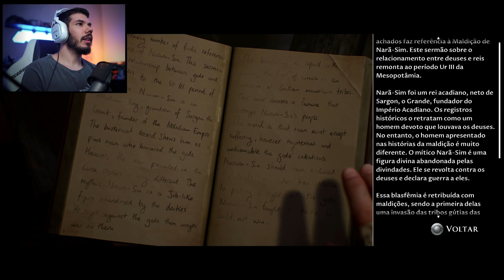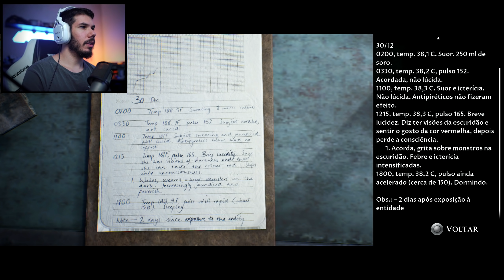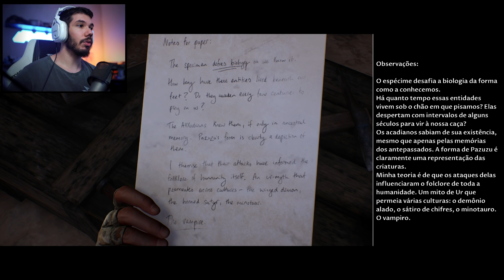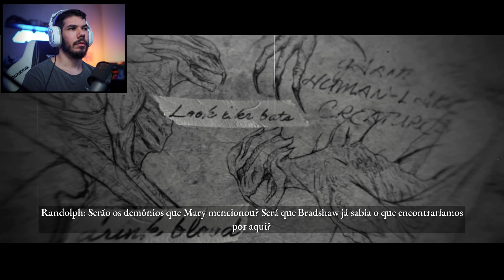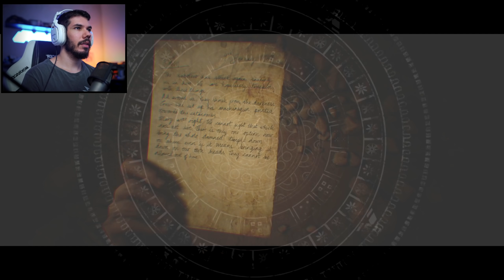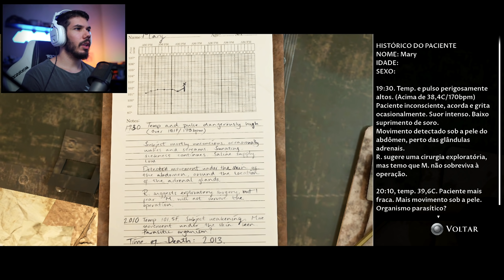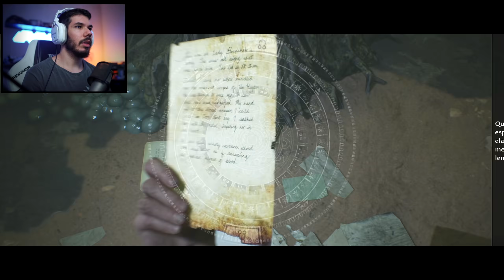HOUSE OF ASHES #4 - NAS PROFUNDEZAS SE ESCONDE a VERDADE | Gameplay em Português | PS5 1440p 60fps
Neste vídeo conferimos a gameplay do episódio #4 de The Dark Pictures : House of Ashes legendado em Português. O game tem o seu lançamento para o dia 22/10/2021 para PS4, PS5 Xbox One, Xbox Series S|X e PC.

Recebi a chave do jogo gratuitamente através da equipe de Bandai Namco Brasil, a qual eu agradeço.